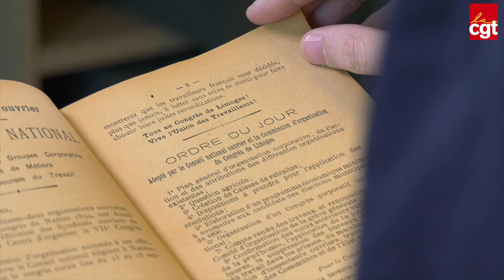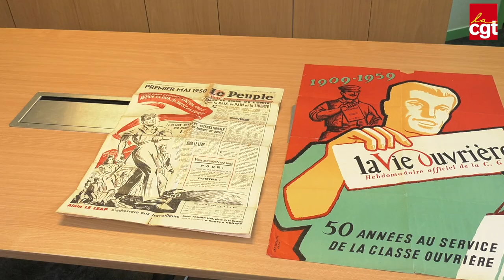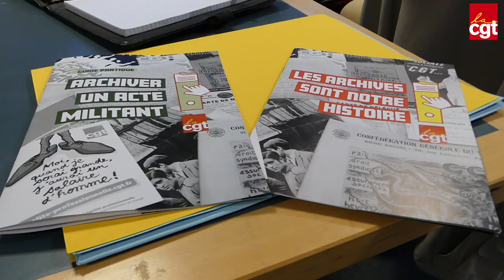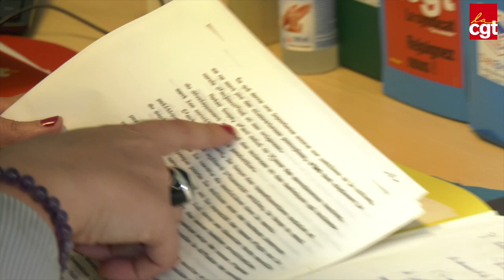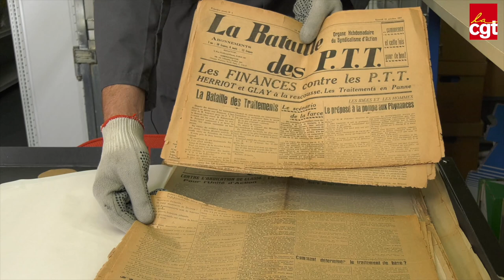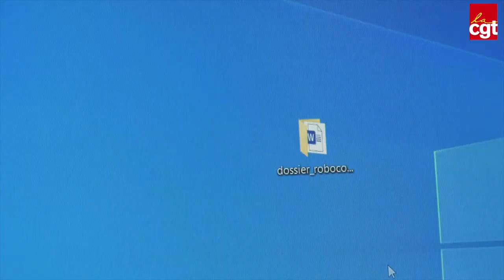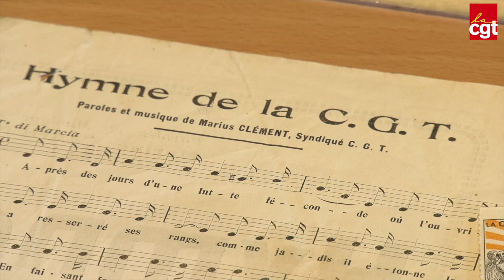Archiver, un acte militant pour l'histoire de notre syndicat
La CGT et ses organisations produisent énormément d'archives pour l'histoire du syndicalisme et du mouvement ouvrier. Si la CGT dispose d'un réseau d'Instituts d'histoire sociale, chaque organisation est responsable de ses archives.